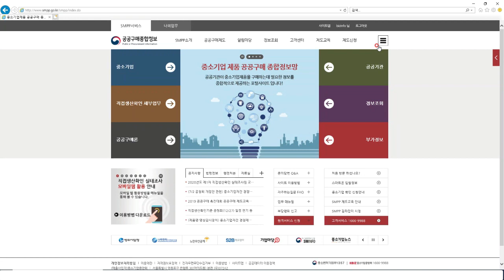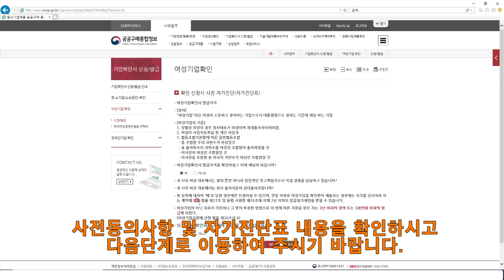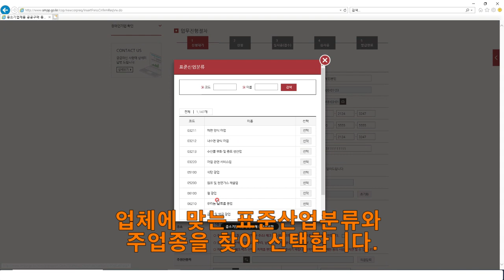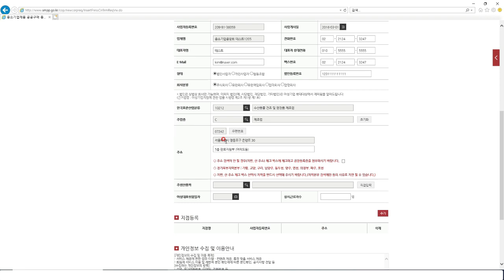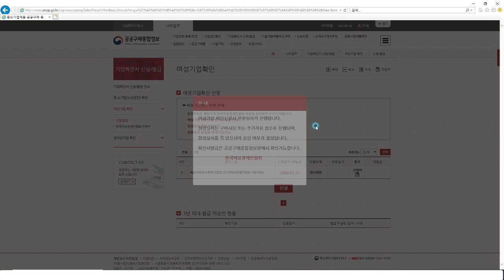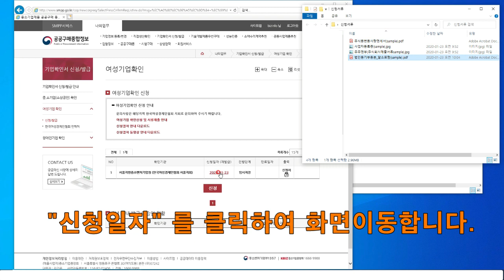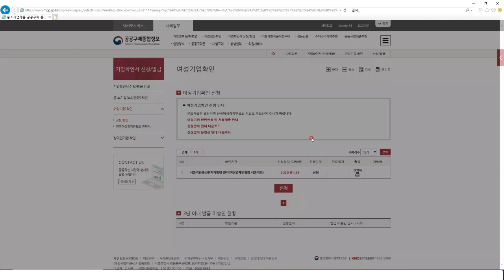여성기업확인서 발급방법